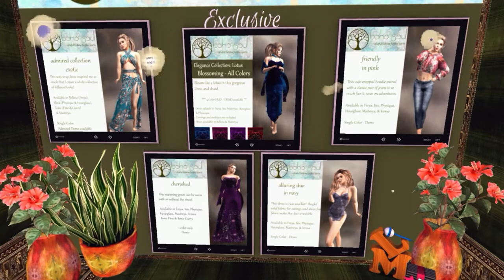✨MADNESS PRICES EVENT | JUNE ROUND | SECOND LIFE✨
😻💕4th Round of the Madness Prices Event (Gifts and Discounts)
✈️✈️ TP/Info ⬇️⬇️

😻SL: nivipink

💻PC
🖥️Procesador: AMD Ryzen 5 3400G with Radeon Vega Graphics